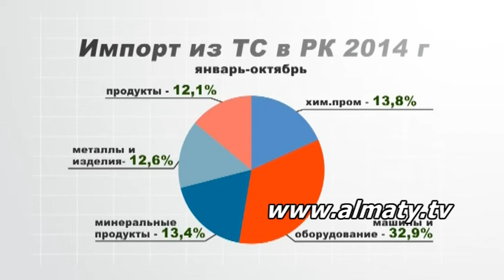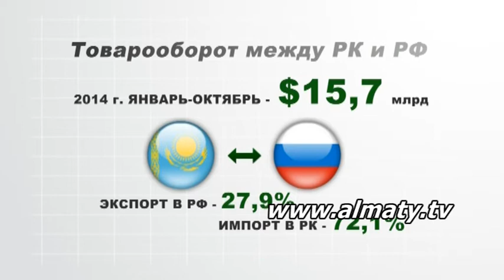Деловое время 20.02.15 (3)